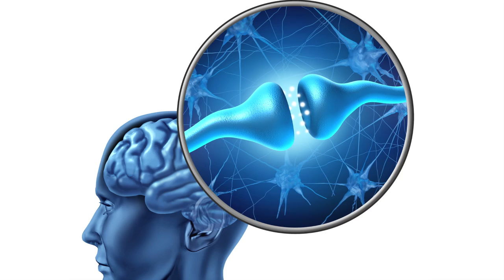The Future of Quitting: A Nicotine Vaccine - ACS Headline Science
The new series ACS Headline Science kicks off with a common resolution: quitting smoking.

Researchers at the Scripps Institute in La Jolla, California are working on a nicotine vaccine that could put an end to the addiction. Kim Janda, Ph.D.'s approach is to get the body's immune system to treat nicotine like a foreign invader.

But getting the body to respond in the right way is a big challenge, and lead to the failure of an earlier attempt at a vaccine by other researchers.

Janda wants his research to help change the perception of addiction from a moral failure of the individual to a scientific challenge of treating a brain disease.